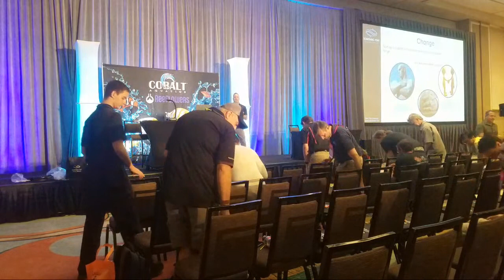Run Your Business, Don't Let It Run You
Kurt Harrington, a.k.a. The Fish Guy, presents at MACNA 2019, sharing over 20 years of experience as a CEO with industry colleagues.